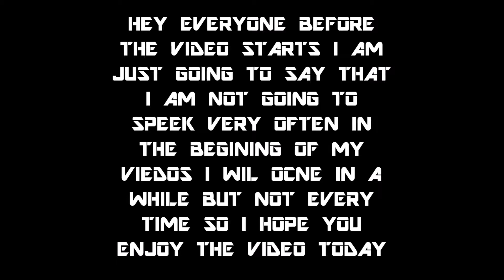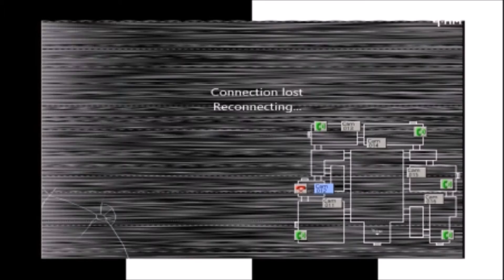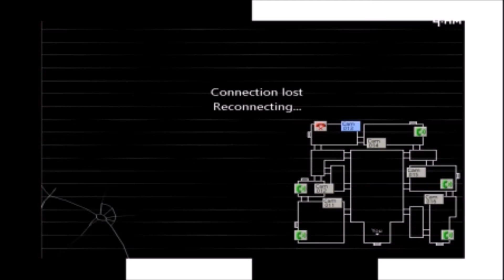Five Nights At Candy's 2 #1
Also sorry for the lag in the video